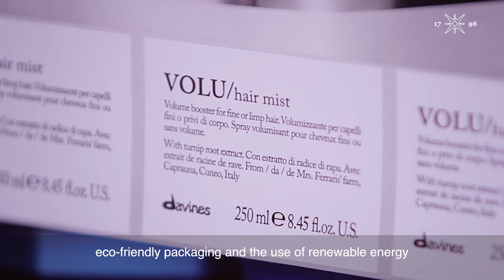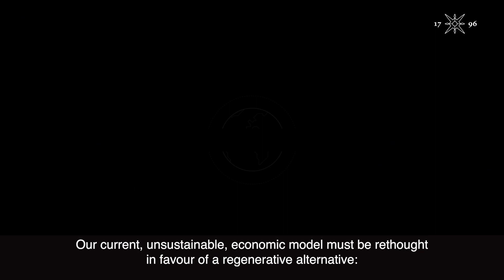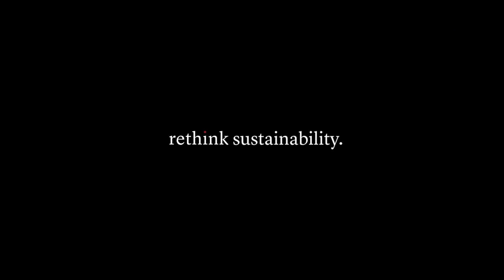Discover Davines, the founder of the B Corp Beauty Coalition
The beauty and wellness industry is responsible for one-third of all landfill waste, much of it in the form of single-use packaging for cosmetics.

The Davines Group, founded in Italy 40 years ago, is leading change, driving a “clean beauty” trend which emphasises sustainable packaging and natural ingredients. In 2016, Davines became a Benefit Corporation, legal recognition of their commitment to the highest social and environmental standards.

Watch our video in partnership with Il Sole 24 Ore to learn more about Davines, the founder of the B Corp Beauty Coalition, and their commitment to cutting packaging waste and achieving net-zero emissions by 2050.